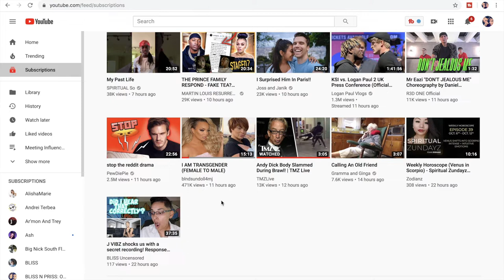TRISHA PAYTAS claims to be transgender and offends the LGBTQ community